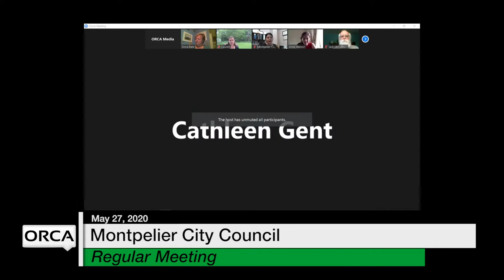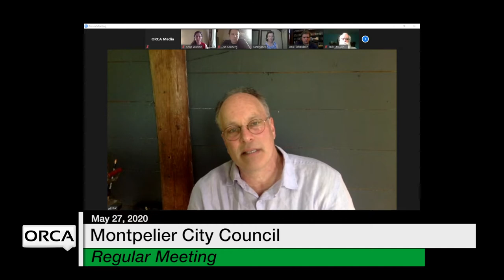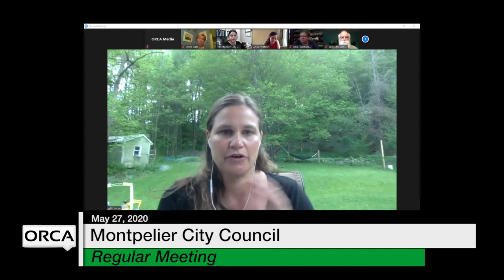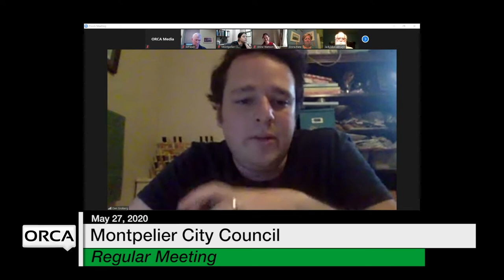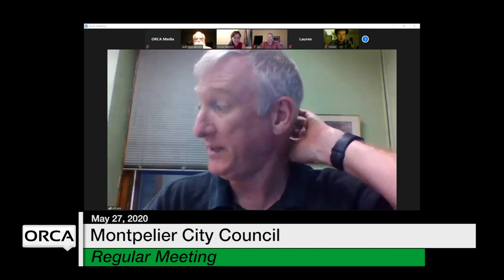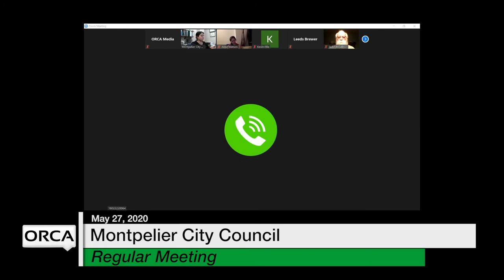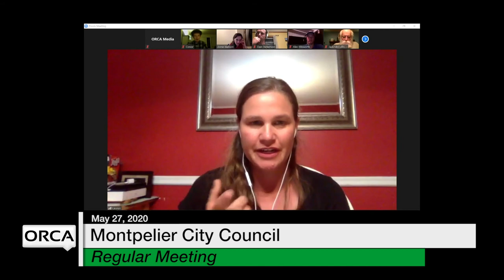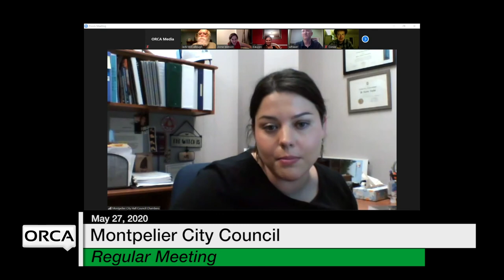Montpelier City Council - May 27, 2020